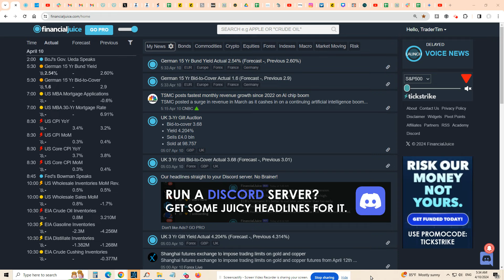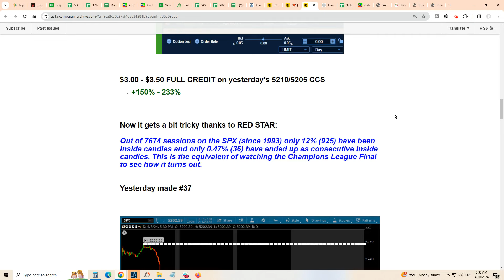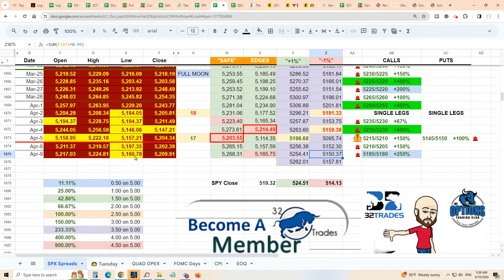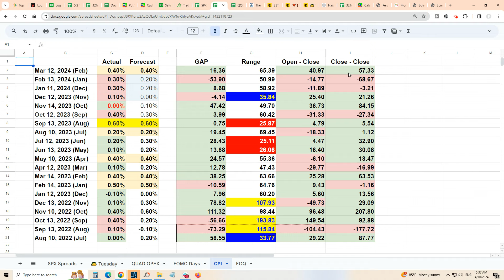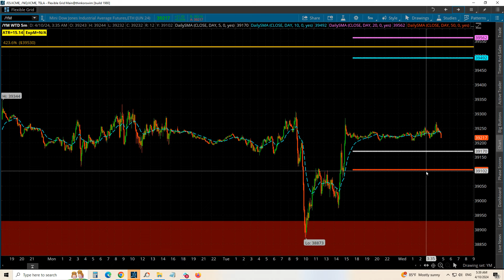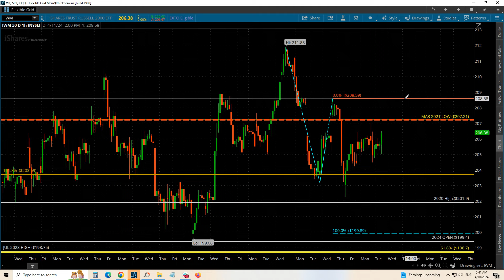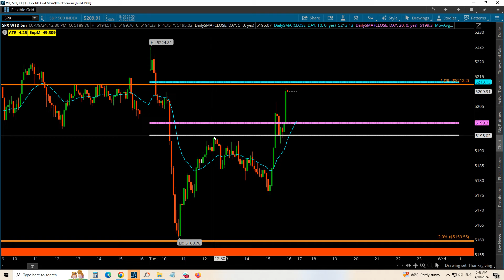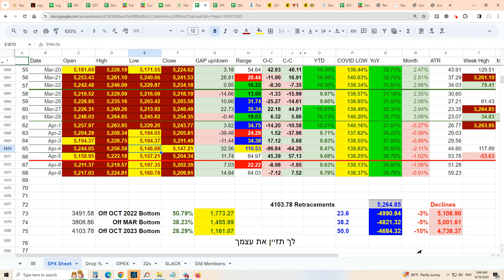🚩 Options Trading CPI Wednesday April 10 Watch | Only +3900% In 70Minutes On SPX SPX500 Yesterday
So +3900% on SPX 5150 PUTS and +1540% on SPX 5200 PUTS (0DTE obviously) while the RISK SPX CCS 5185/5180 $4+ CREDIT produced +250%.

Man I suck at this 😜